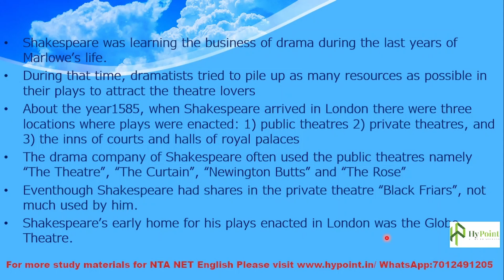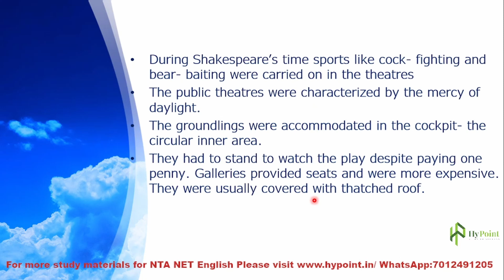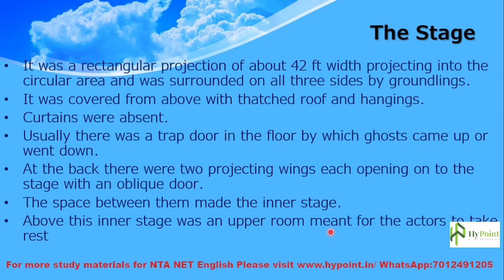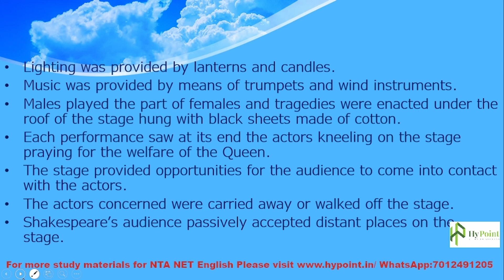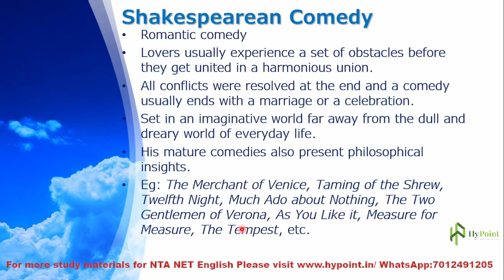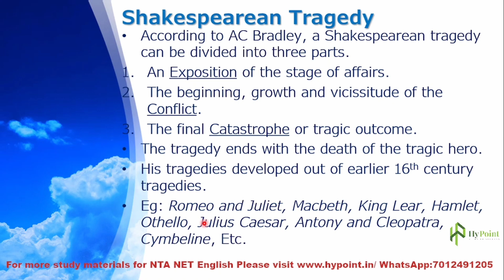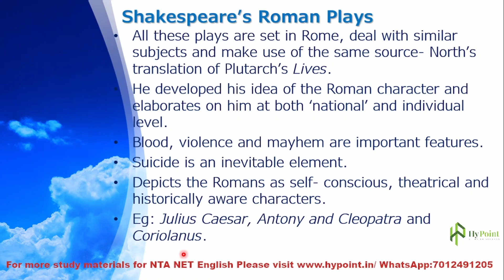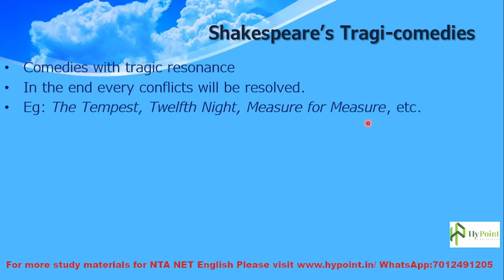Shakespearean Theatre I The Globe Theatre I Shakespearean Tragedy, Comedy, Tragi-comedy, HistoryPlay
This video is about Shakespearean Theatres, the theatres associated with Shakespeare, and especially the Globe Theatre. The video also comprises the divisions to Shakespeare's Drama into Tragedies, Comedies, Problem Plays, Historical Plays, Roman Plays, and Tragi-comedies.
Join Our WhatsApp for staying updated about NTA UGC NET/ JRF English and to have study materials